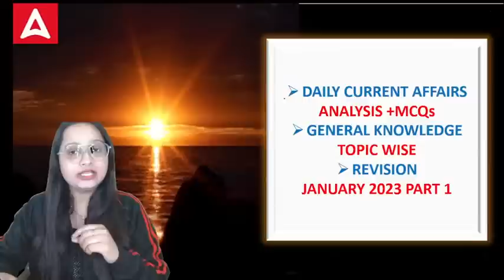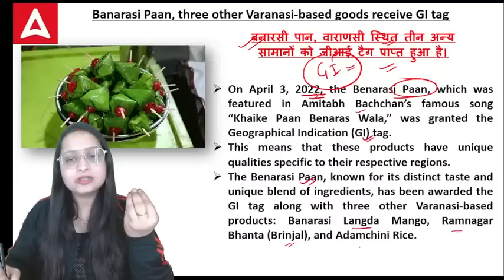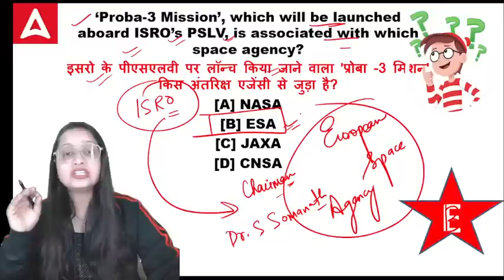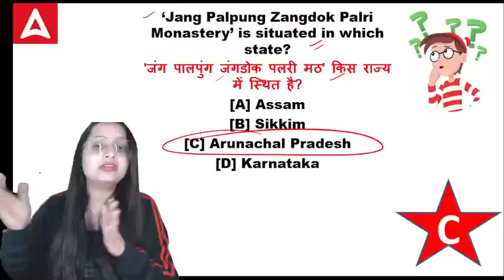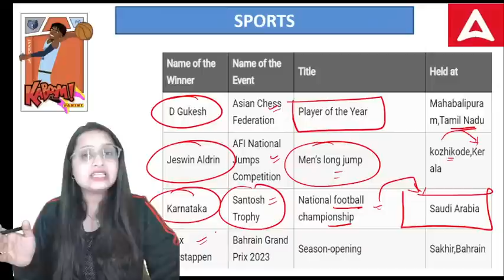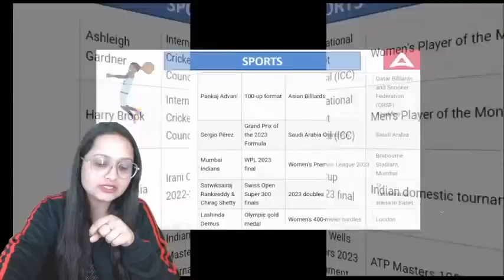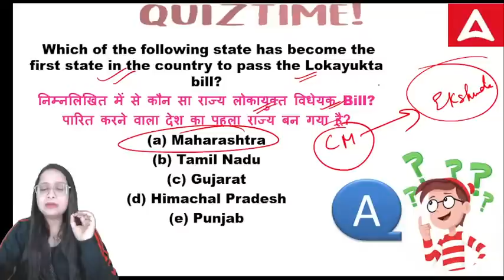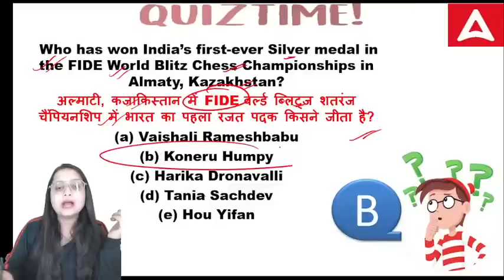05April 2023 Daily Current Affairs for CUET 2023 Exam and Others UG exam | By Vaishali Ma'am